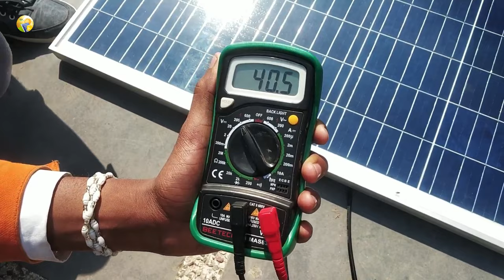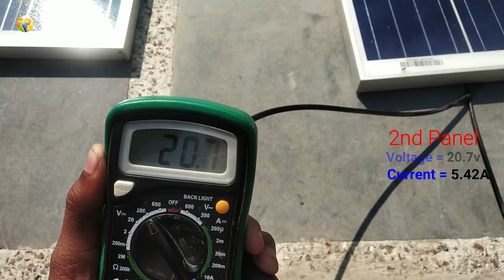अलग -अलग Watt के Solar Panel को एक साथ जोर सकते हैं या नहीं || 100watt and 150watt Panel Connection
Live Testing ~ 2 अलग Watt के Solar Panel का Connection करना चाहिए या नहीं ,
2 अलग Solar Panel को Parallel में जोरने पे क्या होगा ? ,
2 अलग Solar Panel को Series में जोरने पे क्या होगा ? ,
2 Different Volt Solar Panel Parallel Connection ,
2 Different Ampere Solar Panel Parallel Connection ,
2 Different Volt Solar Panel Series Connection ,
2 Different Ampere Solar Panel Series Connection , ,

best solar panel , top 10 solar panel top solar battery ,
top 10 solar , top solar , best solar panel in market ,